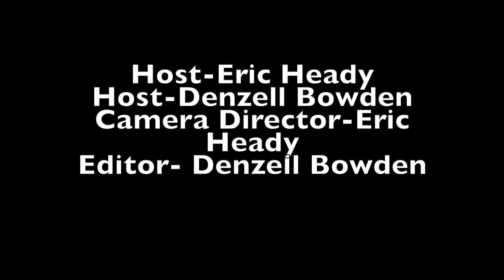KikN it with the bros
Dz and e.heAdy chatting it up